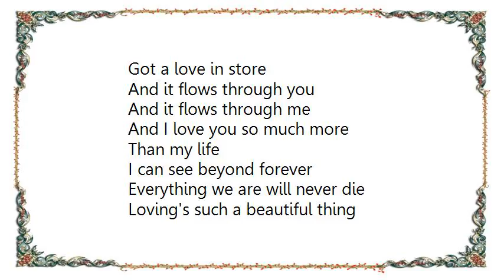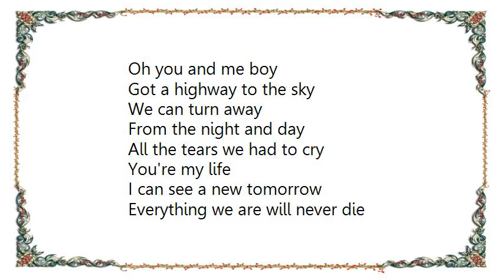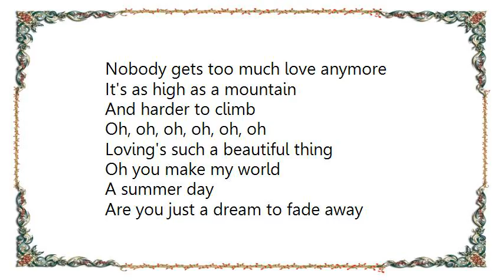Jordan Hill - Too Much Heaven Lyrics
[Lyrics Jordan Hill - Too Much Heaven]
Robin Gibb, Barry Gibb, Maurice Gibb
Nobody gets too much heaven no more
It's much harder to come by
I'm waiting in line
Nobody gets too much love anymore
It's as high as a mountain
And harder to climb

Oh you and me boy
Got a love in store
And it flows through you
And it flows through me
And I love you so much more
Than my life
I can see beyond forever
Everything we are will never die
Loving's such a beautiful thing

Oh you make my world, a summer day
Are you just a dream, to fade away

Got a highway to the sky
We can turn away
From the night and day
All the tears we had to cry
You're my life
I can see a new tomorrow
When you are to me
The light above
There for all to see
Our precious love

Oh you make my world
A summer day